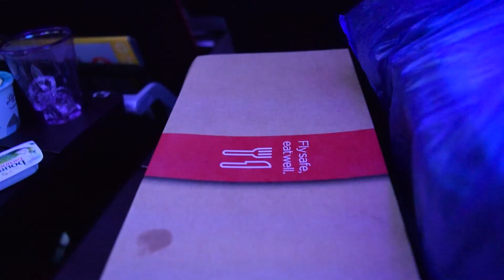LONDON TO NEW YORK VLOG QUICK TRIP WITH DA SIS✈️ | TIMES SQUARE | LHR - JFK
Quick travel vlog to the New York passing through to Maryland. henjoyy guys ;)

Let’s interact 🤭

Sister’s Insta: _tahzsa